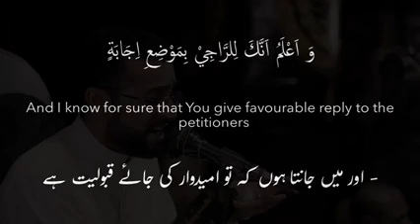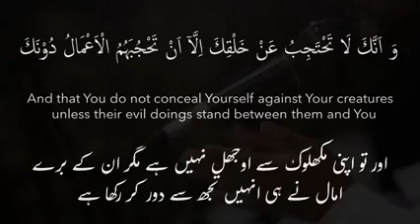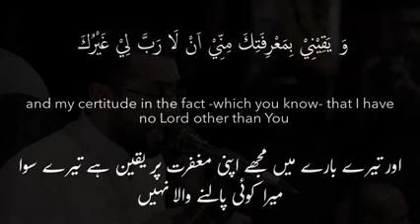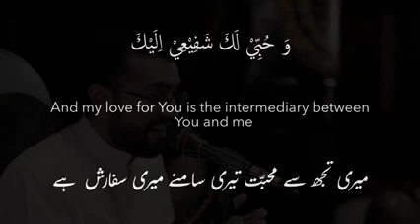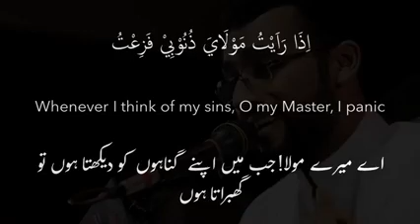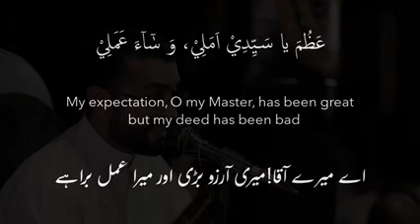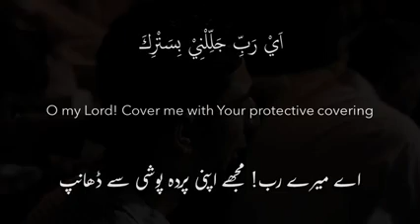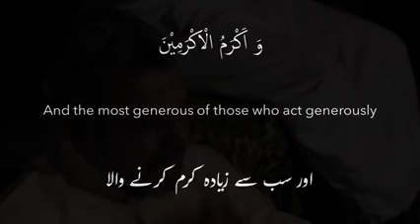Dua Abu Hamza Thumali |Dua Imam Zainul Abedeen a.s Part2